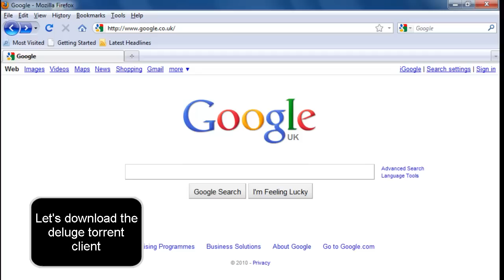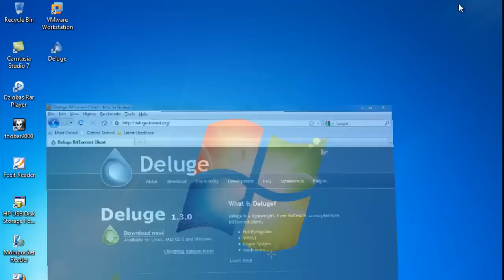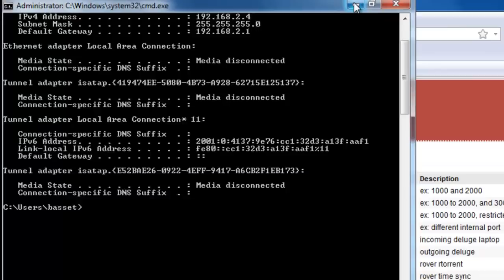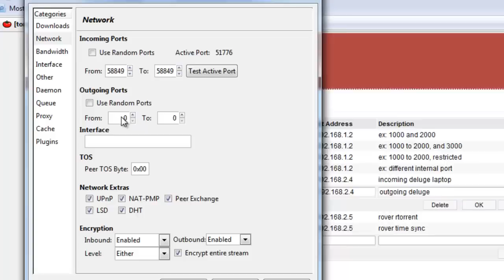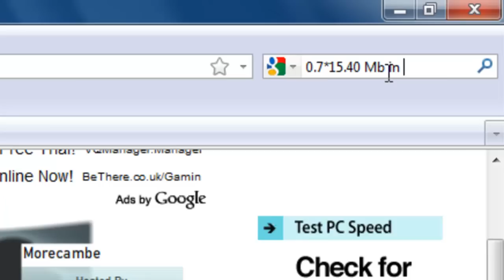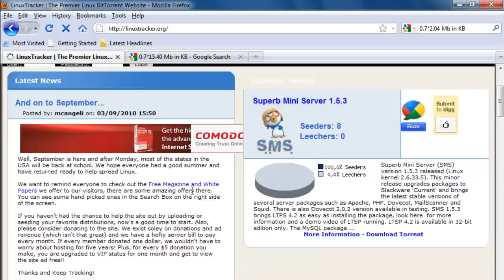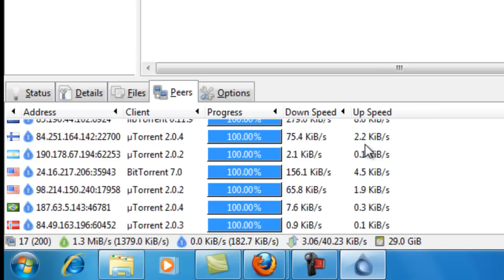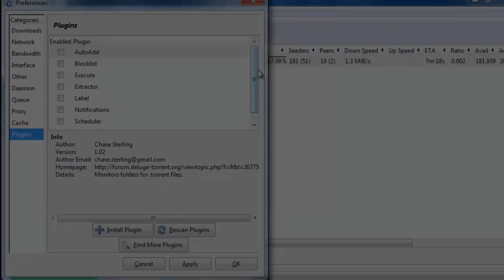Deluge Install on Win 7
Installation and configuration of Deluge 1.3.0 on Windows 7 64-bit.
Also compatable with previous rasterbar libtorrent version 2.1 and 2.2 and 32-bit XP and 7